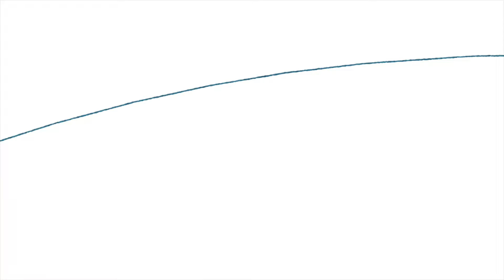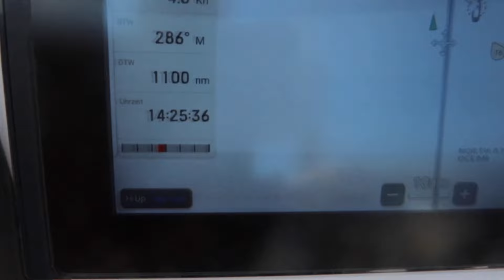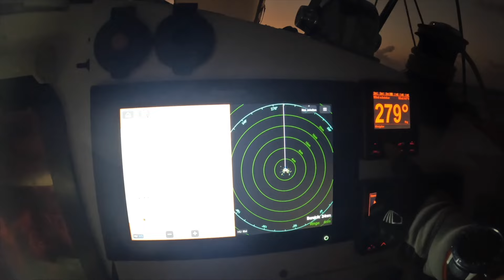Atlantik Teil 5 Atlantiküberquerung mit Angelglück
Wir erfüllen unseren Traum und überqueren den Atlantik  mit dem ARC, der Atlantic Ralley for Cruiser. Wir zeigen euch im 5.Teil die Etappe Kap Verden bis Grenada Tag 5 bis 11. Viel Spaß in unserer 5 er Crew und ein entspannter Dienstplan. Beste Voraussetzungen für eine angenehme Überfahrt, wenngleich das eine oder andere kleine Problem trotzdem auftaucht. Aber nichts ist unlösbar und die Stimmung bleibt gut! Besonders hebt es die Motivation, als wir ENDLICH einen Fisch fangen. Und was für einen! Viele köstliche Gerichte folgen und bereichern unseren Speiseplan bis zur Ankunft ungemein.

PRODUKTE DIE FREUDE MACHEN:
🐙 Kinderbuch: "Olli Oktopus findet eine Taucherbrille" - Klickt auf den Link und macht einem Kind eine Freude

3 MÖGLICHKEITEN UNSERE PROJEKTE ZU UNTERSTÜTZEN

 ❤️„Thanks“ von YouTube: Unter dem Video findest du den Button „Thanks“ einfach und einmalig unterstützen.

ÜBER UNS UND UNSERE KANÄLE:

Segeln. Leben. Inspirieren.

Eine Reise, getragen vom Wind, von Träumen und dem unendlichen Horizont. Es geht nicht nur ums Segeln – es geht darum, Freiheit zu spüren, Abenteuer zu verfolgen und in jeder Welle neue Inspiration zu finden.

Interessante Segel Channel: @sailingstellar @SailingLaVagabonde @sailingmanatee @annaundmalin @BootsProfis @Segeljungs @saltybrotherssailing @bluehorizon5567 @Wirsegeln